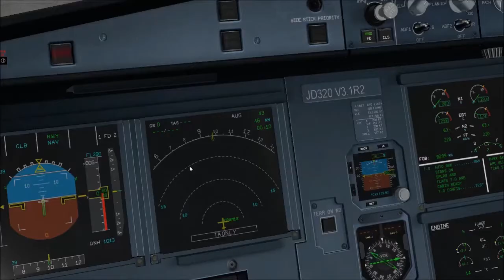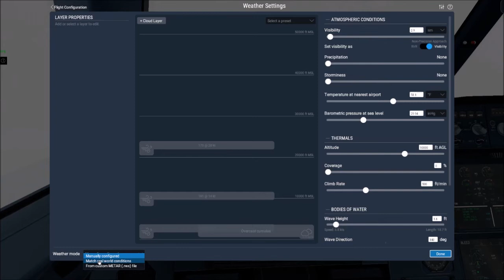(X-Plane 11)World Tour-US-Maine-KPWM to KPQI//JarDesigns A320